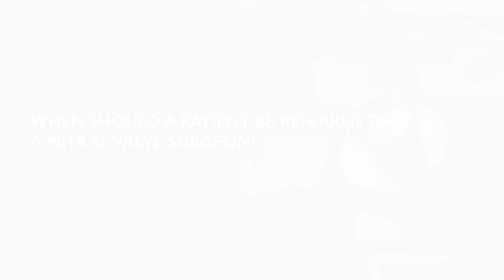Mitral Valve Repair & Replacement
Cardiothoracic surgeon at Johns Hopkins Suburban Hospital, Hanghang Wang, discusses when patients with mitral valve disease should be referred to a surgeon, and considerations when choosing between repair and replacement. She also explains the specialized cardiac care patients receive at Suburban Hospital.

0:16 When should a patient be referred to a mitral valve surgeon?
1:09 What are some of the considerations when choosing between repair and replacement?
2:47 How is Suburban Hospital equipped to offer specialized cardiac care for mitral valve patients?